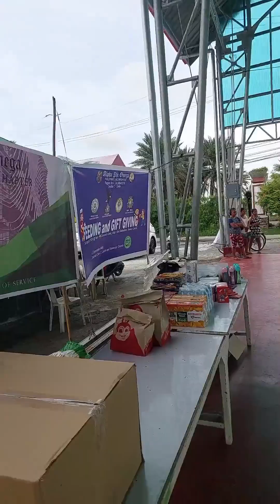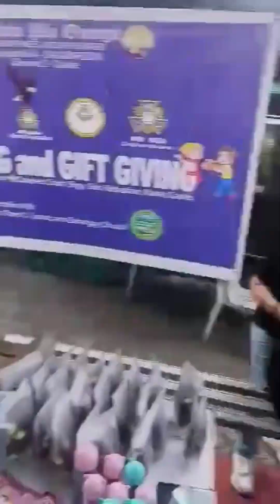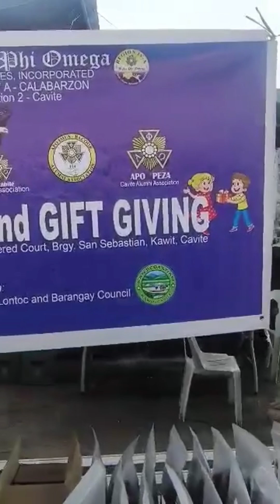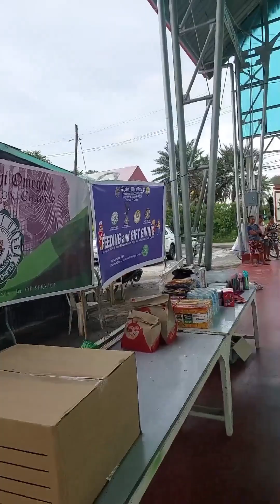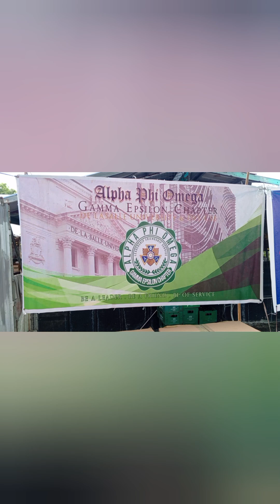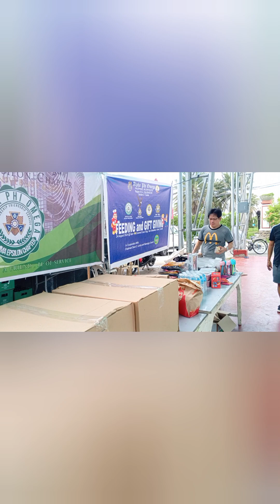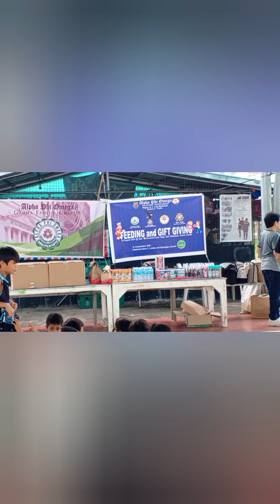APO IMBAC,APO PEZA & APOKA POSE AND PICTURE, DANCE WITH JOLLIBEE MASCOT .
SUPER CUTE 🥰🥺🥰🥰 POSE AND PICTURE 🖼️😻 DANCING WITH THE JOLLIBEE MASCOT WITH THE BRODSIS OF APO IMBAC,APOKA AND APO PEZA EXCITING MOMENT CELEBRATION OF GAMMA EPSILON NEONATAL DAY BRO JOJO.